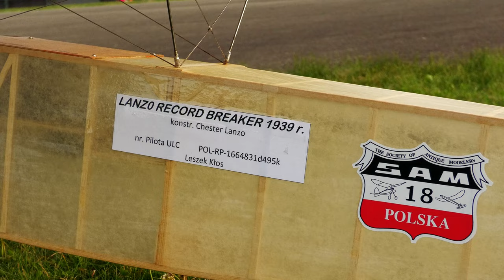Lanzo Record Breaker 1939 | Class TEXACO | vintage RC plane | 4K | 2022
Vintage RC airplane Lanzo Record Breaker, design Chester Lanzo 1939. Class TEXACO. Pilot Leszek Klos. RC model airport Czech Heaven CZ, 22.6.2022.